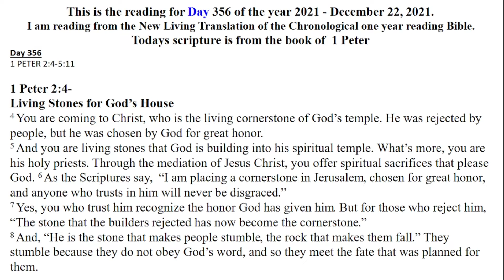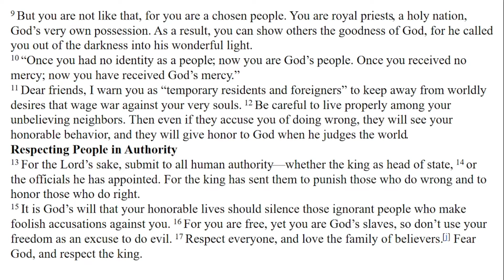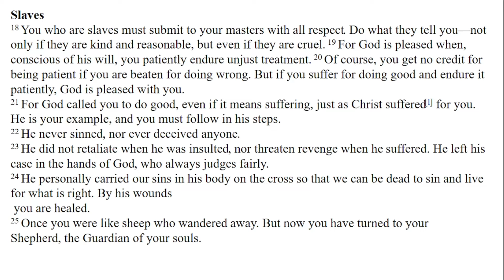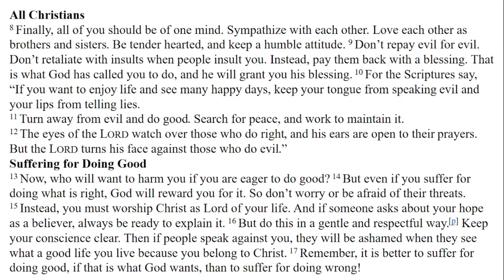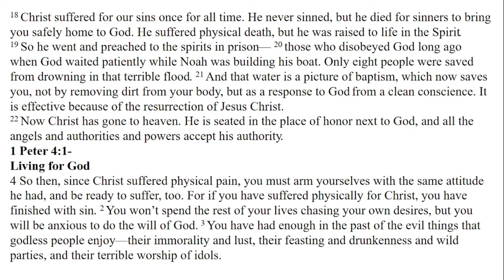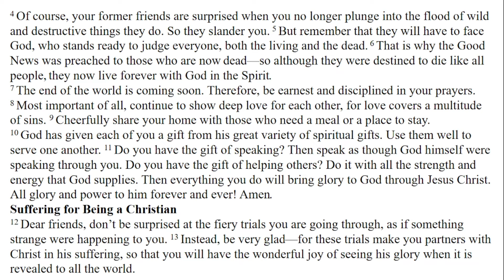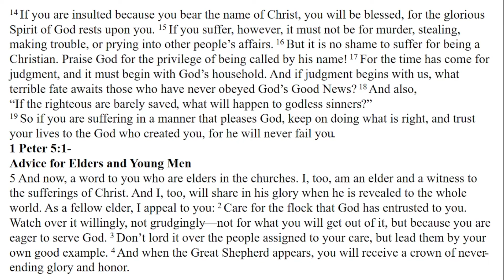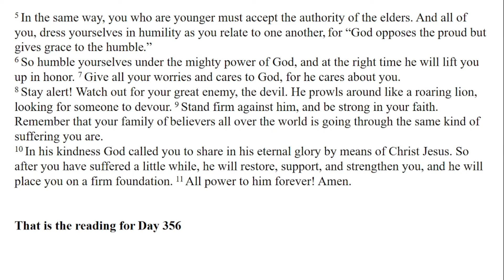DAILY BIBLE READING NLT Chronological one year reading Day 356 December 22-2021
Day 356
1 PETER 2:4-5:11